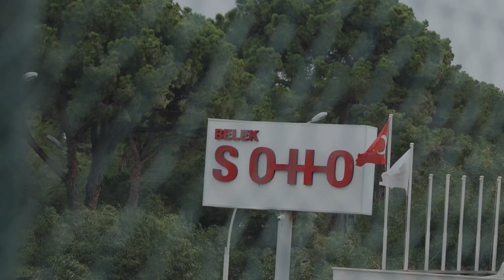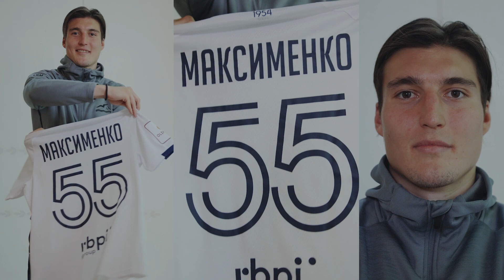БЕЛЕК'22 — КАК ЭТО БЫЛО.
Зимняя пауза официально подошла к своему завершению, завтра возобновляется футбольный сезон. На стадионе «Калининград» Балтийцы в рамках 1/8 финала Бетсити Кубок России сыграют против «Чайки».

За день до важной даты мы расскажем о том, какой выдалась зимняя пауза для нашей команды. Мы еще раз вспомним теплый Белек.